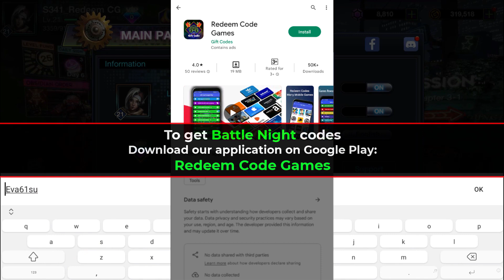Battle Night Codes [ NEW ] Battle Night New Codes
We have the latest  Battle Night Codes, so you can start playing the game today and have fun! Whether you are a beginner or a pro, these codes will help you get started in the game quickly!

- Get Codes Battle Night
- How to redeem codes Battle Night
- Battle Night Code NEW  2023
- Battle Night Code